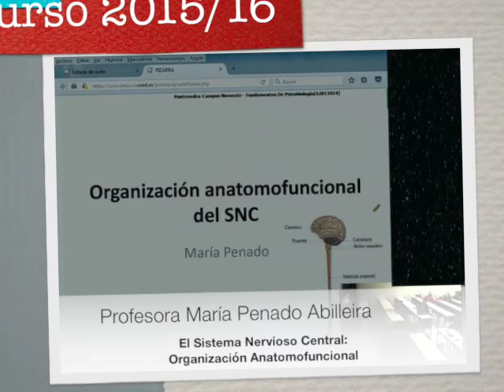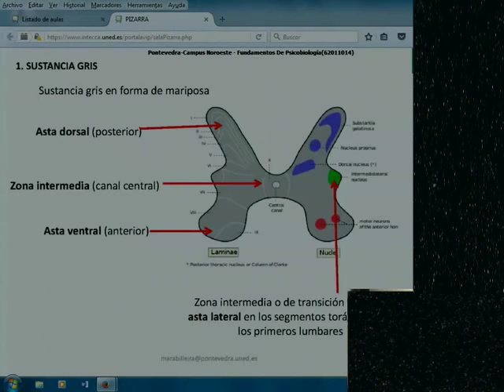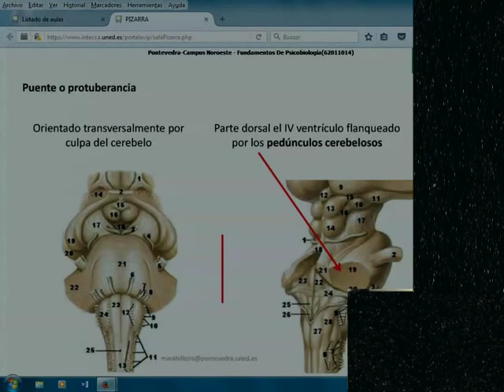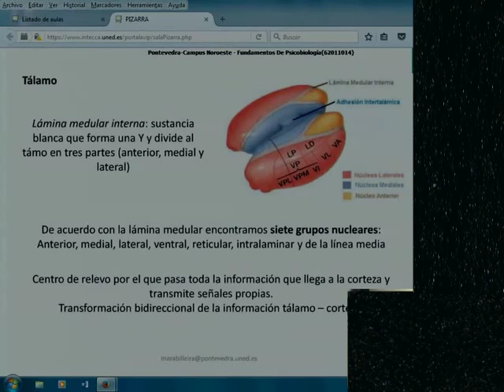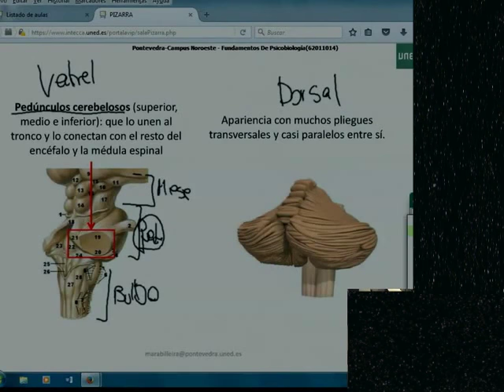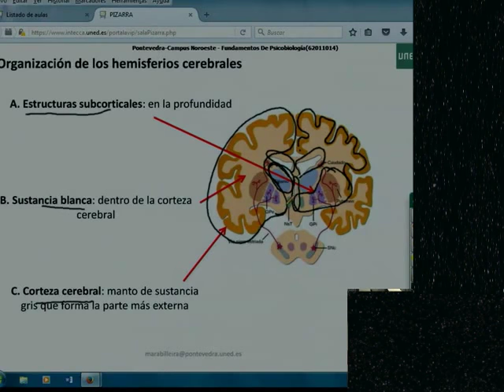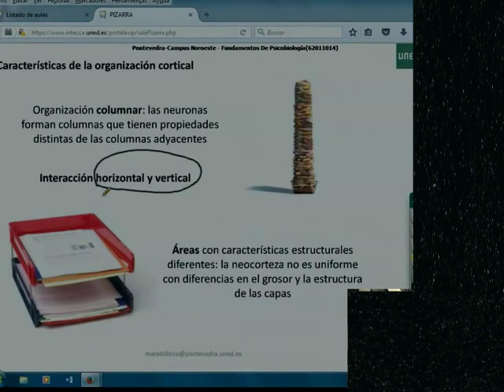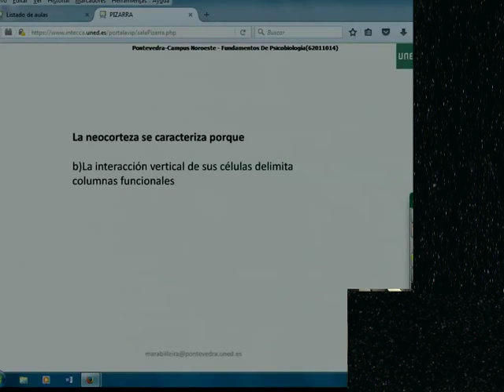El Sistema Nervioso Central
Tema 7.-  El sistema nervioso central: organización anatomofuncional